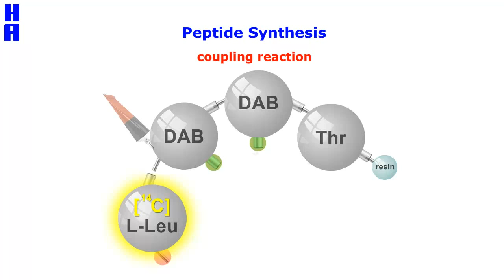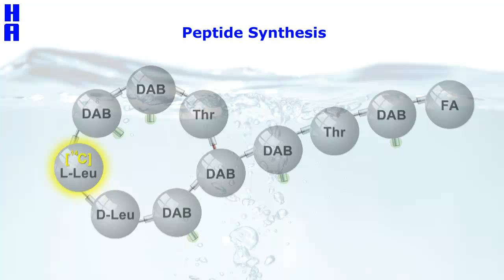Peptide Synthesis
This film is about two possible ways of peptide syntheses - all done by HARTMANN ANALYTIC, Germany.